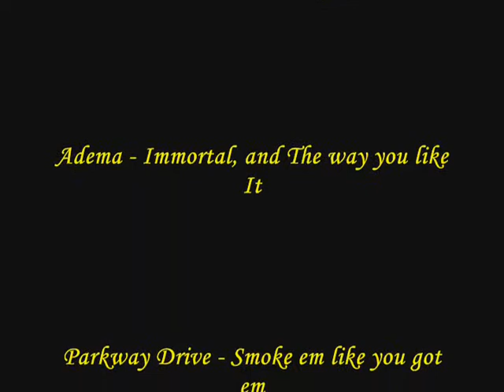Invincible Best of Ruler